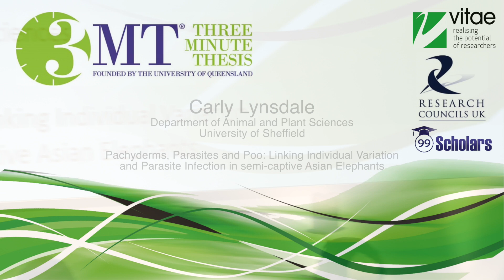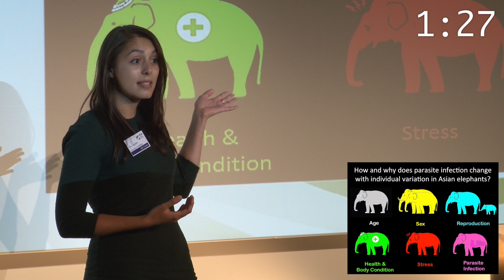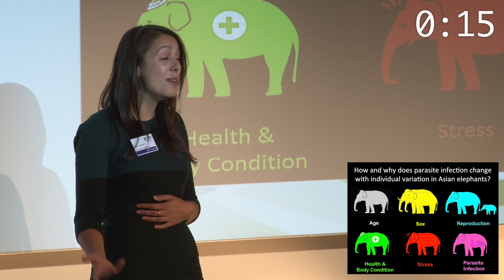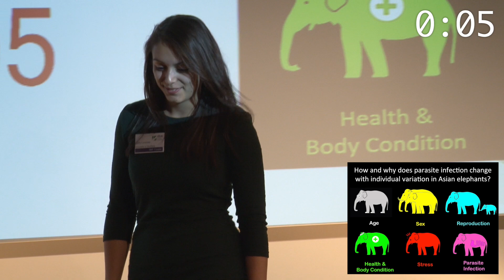Vitae 3MT 6 Carly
Three minutes thesis UK finalist 2014:Carly Lynsdale, University of Sheffield